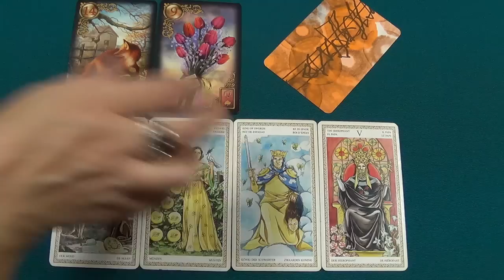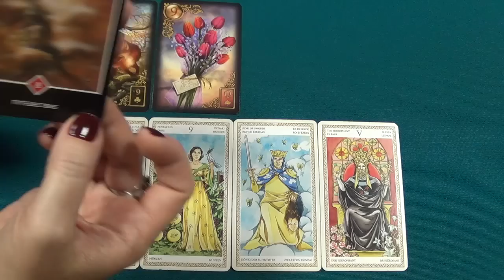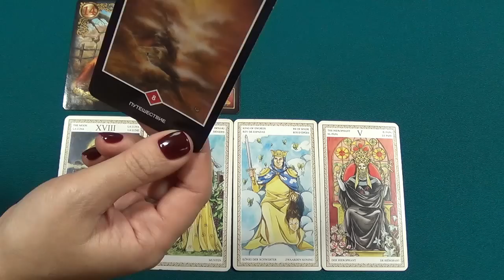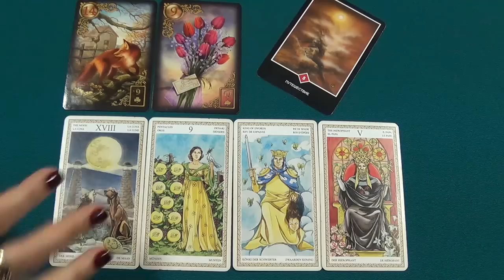Лев, гороскоп Таро на неделю c 22 по 28 февраля 2016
В раскладе использовано Таро Ло Скарабео (автор колоды - Марк МакЭлрой, художник - Анна Лазарини), оракул Ленорман "Золотые мечты" (Чиро Маркетти) и Ошо Дзен Таро.
Музыкальный фрагмент – Фредерик Шопен "Прелюдия Ми-минор"